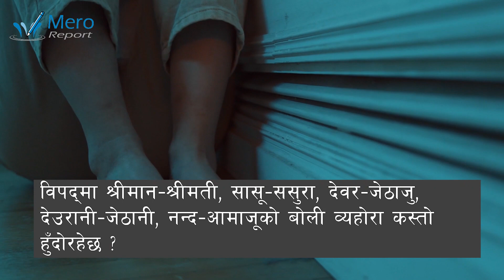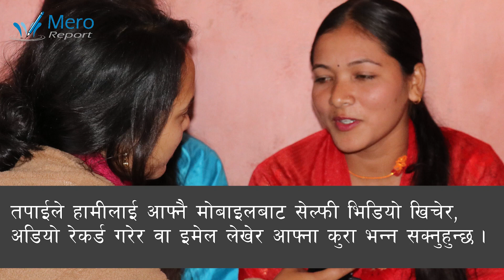Prasna Sodhaun Answor Khojau Video Two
कोरोना महामारीको बेला छिमेकी, आफन्त र परिवारका सदस्यको बोली ब्यवहार कस्तो अनुभव गर्नुभयो ? अगुवा, समाजसेवी, पत्रकार र गाउँटोलका नेताहरुको व्यवहार कस्तो लाग्यो ? अनुभव बाँडौँ, प्रश्न सोधौँ, जवाफ खोजौँ